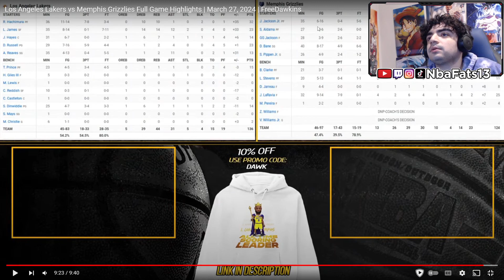LAKERS OFFICIALLY BACK? Los Angeles Lakers vs Memphis Grizzlies Full Game Highlights | REACTION